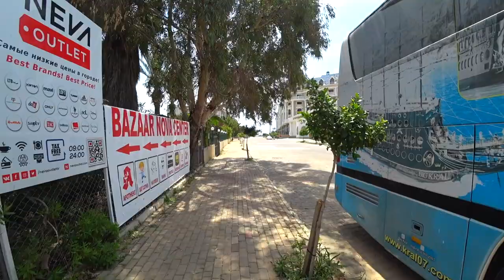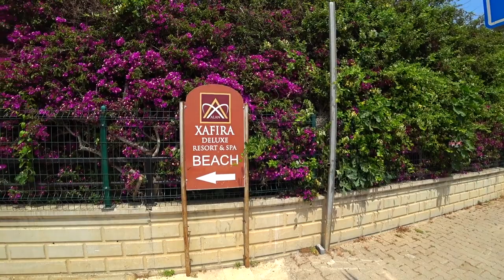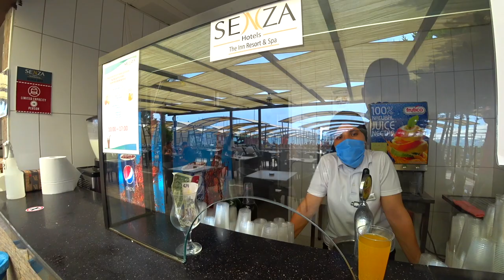Отдых в Турции в недорогом отеле с аквапарком SENZA THE INN RESORT & SPA 5* Обзор отеля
SENZA THE INN RESORT & SPA 5* обзор отеля. Отдых в Турции. Нормальное разнообразное питание, доброжелательный персонал. Различные анимационные программы для детей и взрослых. Удаленность от пляжа компенсируется большим количеством развлечений на территории отеля. Рекомендуем для семейного и молодежного отдыха.

РАСПОЛОЖЕНИЕ
Отель расположен в п.Тюрклер, в 15 км от г.Алания. Аэропорт г.Анталия находится в 100 км от отеля. Рядом стоящие отели: Eftalia Splash, Aydinbey Gold Dreams.

Отель был открыт в 2013 году.
Общая площадь территории составляет 14 100 кв.м.
Состоит из одного 5-этажного здания. Для удобства имеются лифты.
Отель размещает гостей с ограниченными физическими возможностями, также имеются рампы на территории, инвалидные коляски (платно) и специальный вход на пляж.

Пляж
Собственный песчано-галечный пляж находится в 400 м от отеля, через дорогу, по подземному переходу.
Шаттл на пляж: с 09.00 до 17.00, каждые полчаса, бесплатно.
Протяженность пляжа составляет 50 м.
Шезлонги, зонтики, матрацы, пляжные полотенца - бесплатно.
Заход в море - галька. Душ, кабины для переодевания. Бар на пляже.

Инфраструктура
открытый бассейн, 1350 кв.м
бассейн для взрослых с горками, 250 кв.м (5 горок)
крытый бассейн без подогрева, 270 кв.м - временно не работает, в связи с пандемией!
основной ресторан - крытая секция рассчитана на 600 чел., открытая терраса на 200 чел.
2 A’la Carte ресторана: турецкий и рыбный
7 баров
теннисный корт (твердое покрытие)
амфитеатр
ТВ-салонб

НОМЕРА
Номерной фонд отеля насчитывает 425 номеров.

В номерах представлено:

центральный кондиционер
банные принадлежности
мини-бар (прохладительные напитки при заезде, далее только вода)
набор чай-кофе
спутниковое ТВ с российским каналом
прямой телефон
интернет (платно)
душ
фен
сейф (платно)
доп.кровать - раскладушка, по запросу
Напольное покрытие: ламинат.

Уборка номера: ежедневно.
Смена белья: 2 раза в неделю.
Смена полотенец: 3 раза в неделю.

КОНЦЕПЦИЯ ПИТАНИЯ
UAI- Ультра все включено 24 часа

В концепцию входит: завтрак, поздний завтрак, обед и ужин - шведский стол, закуски, сладости в определенные часы, поздний ужин, ночной суп, детское меню (обед, ужин), круглосуточно местные и некоторые импортные алкогольные и безалкогольные напитки.

A’la Carte рестораны - при проживании от 7 дней, одно посещение одного из из ресторанов бесплатно, по резервации.

Некоторые импортные напитки, свежевыжатые соки, коктейли, все напитки в бутылках, турецкий кофе, кальян, обслуживание в номере - платно.

ДЛЯ ДЕТЕЙ:
кроватка, по запросу
детская анимация на русском языке
мини-клуб (4-12 лет)
мини-диско
бассейн в мини-клубе, 40 кв.м
детский бассейн с горками, 180 кв.м (3 горки)
игровая комната
детское меню (молочные продукты на завтрак, супы, каши)
в ресторане предоставляются детские стулья
няня (платно, по резервации)
коляски, платно